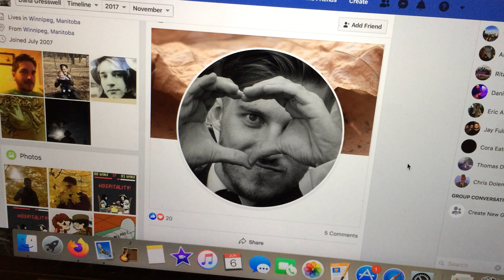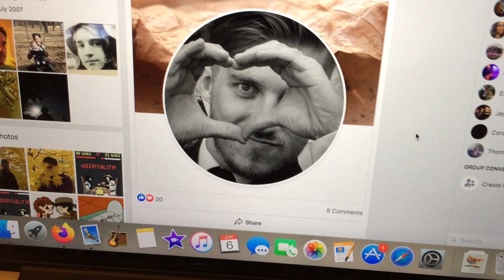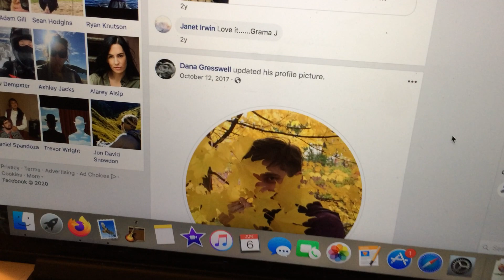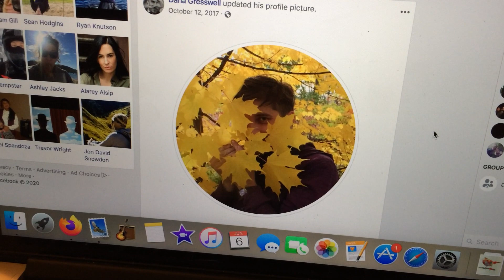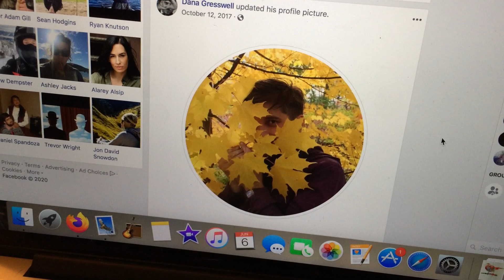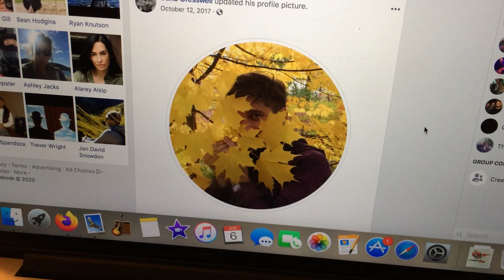The past few years have been hard ..